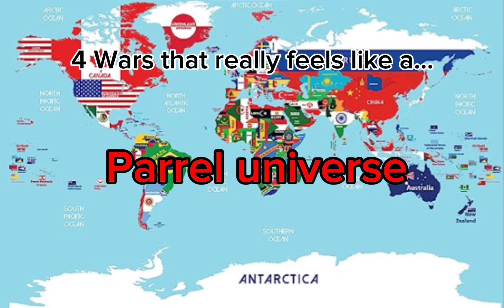4 war that really feel like a parrel universe